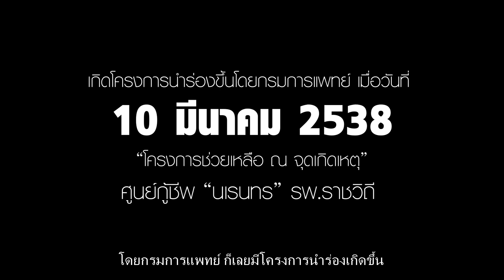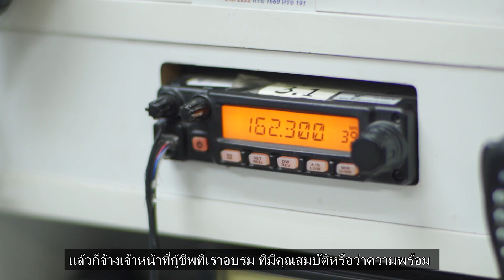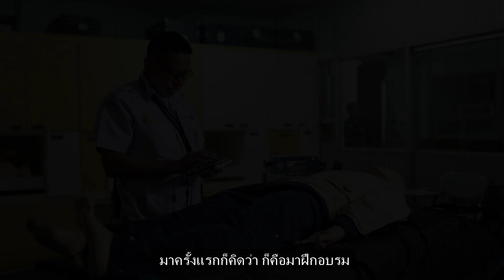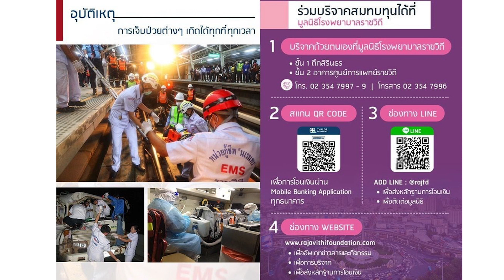EP.1 (อดีต) The Story of Narenthorn : เพราะผู้ป่วยไม่ได้เกิดที่โรงพยาบาล